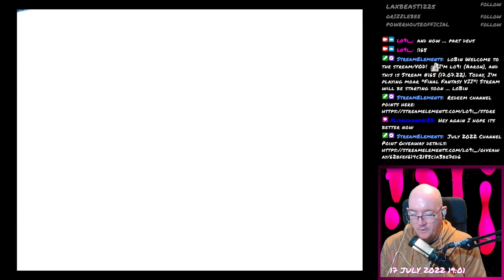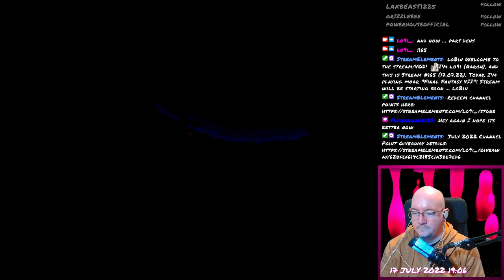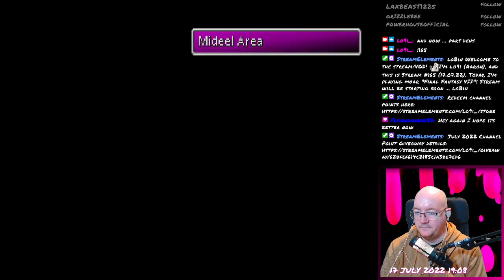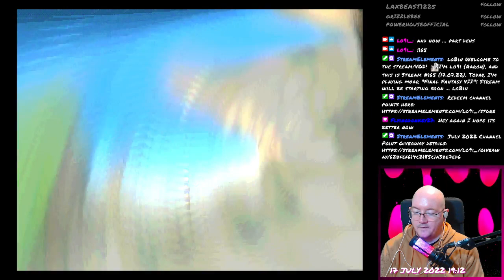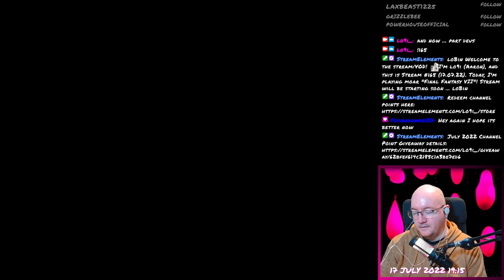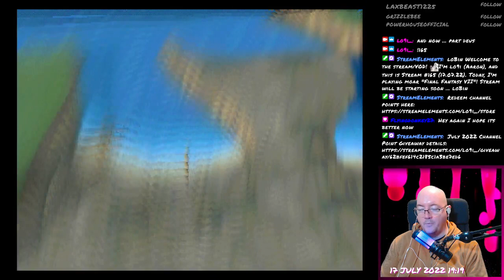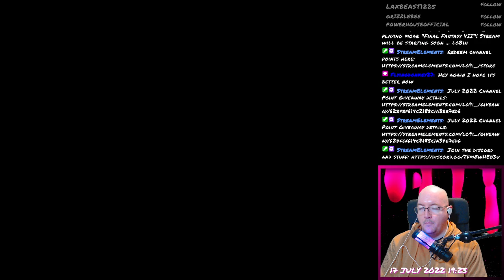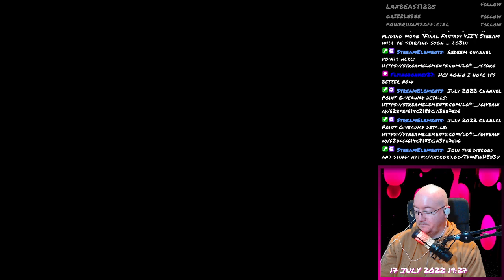Final Fantasy VII - 098